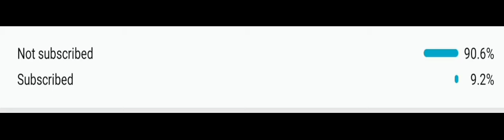90 PERCENT IS NOT SUBSCRIBED